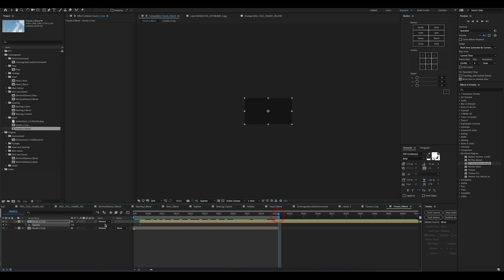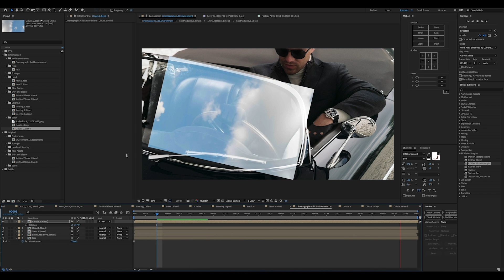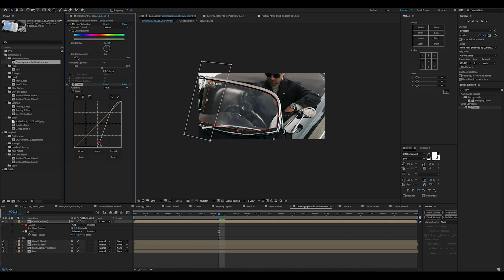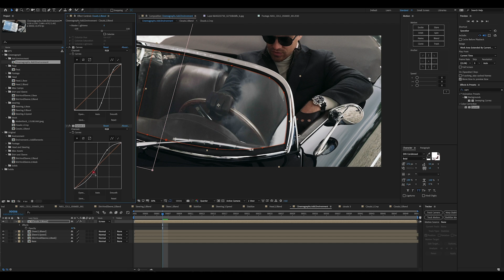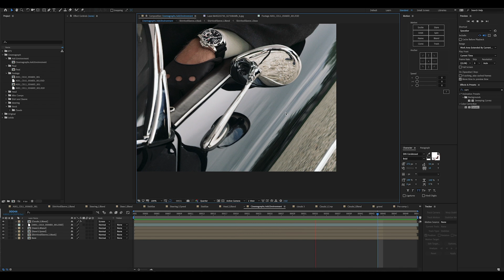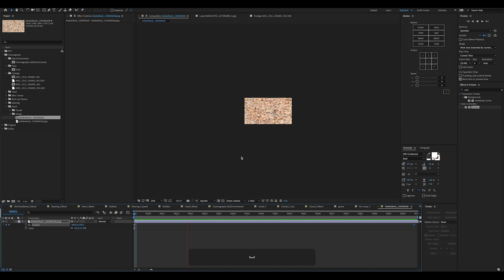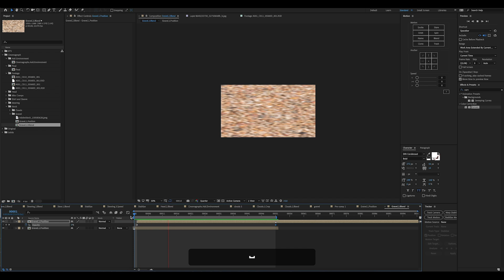Creating Seamless Loops in After Effects for a Cinemagraph | Adobe Creative Cloud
In part 2 of his tutorial series, Kevin Burg will teach us how to create seamless loops in After Effects and blend them into a Cinemagraph.